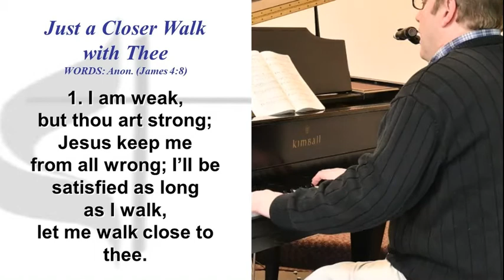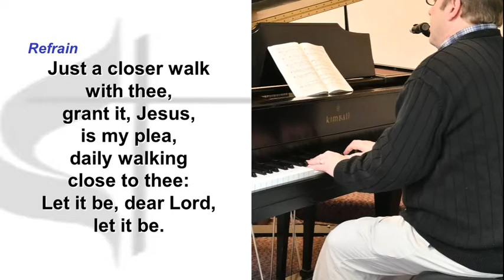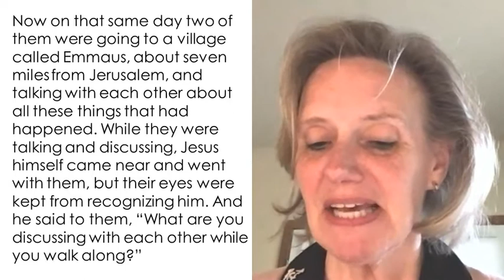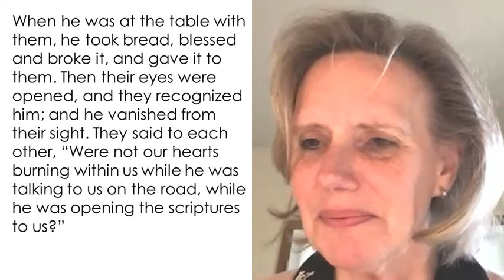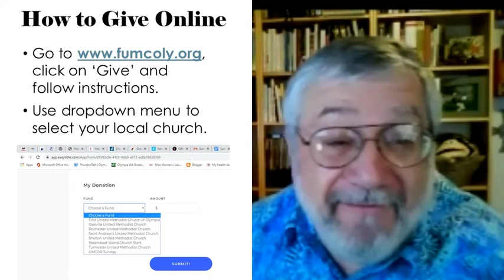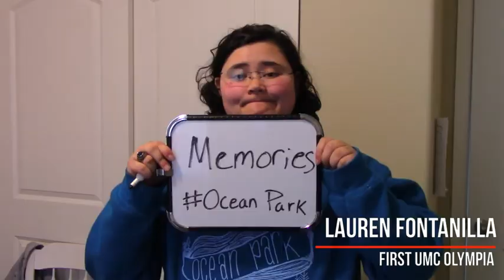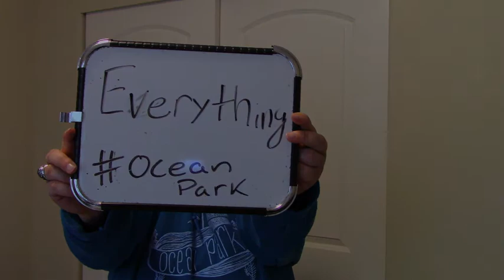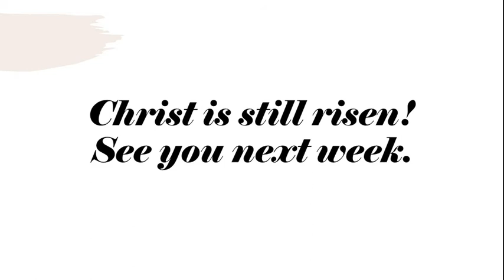Worship Service for April 26, 2020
South Sound United Methodist Cooperative Worship for April 26, 2020